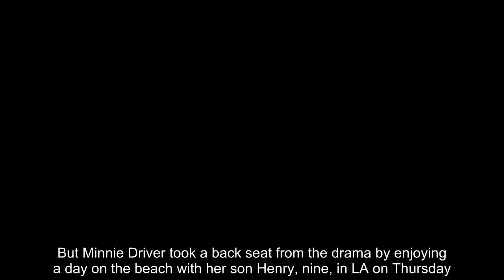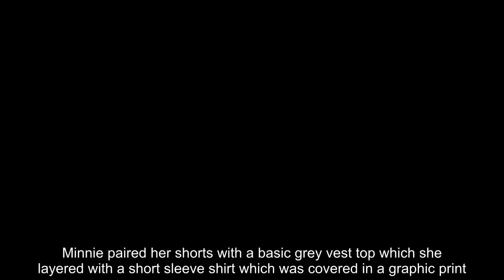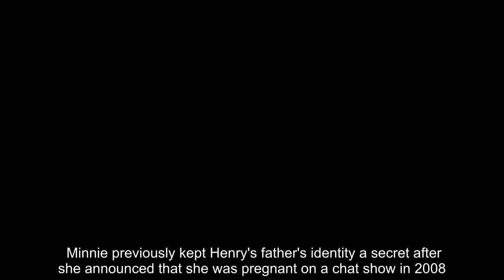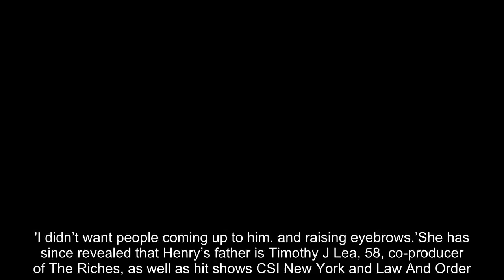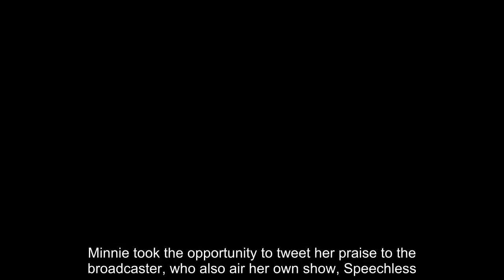Minnie Driver, 48, cuts a relaxed figure in thigh-skimming shorts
She recently weighed in on the Roseanne Barr debacle after her show was cancelled following a racist tweet.But Minnie Driver took a back seat from the drama by enjoying a day on the beach with her son Henry, nine, in LA on Thursday.The Speechless star, 48, put on an age-defying display in a pair of thigh-skimming white shorts while sunning herself by the shoreline.  The actress cut a relaxed figure as she chatted on her phone while strolling along the sand, before larking around with her son on the beach. Minnie paired her shorts with a basic grey vest top which she layered with a short sleeve shirt which was covered in a graphic print.The mother-of-one accessorised her look with a chic straw hat and a pair of large dark shades. Henry seemed to be having a whale of a time as he sat in the sand chatting to his mother. Minnie previously kept Henry's father's identity a secret after she announced that she was pregnant on a chat show in 2008.   Instead the actress focused on raising her son as a single mother surrounded by her friends in Los Angeles.But now she is more comfortable talking about the boy’s father, previously insisting: ‘I don’t need to protect him any more. He can fend for himself. He’s a grown-up.’Miss Driver had previously said of him: ‘Our relationship was very complicated and private, and I honestly didn’t want to have to talk about it.'I didn’t want people coming up to him... and raising eyebrows.’She has since revealed that Henry’s father is Timothy J Lea, 58, co-producer of The Riches, as well as hit shows CSI New York and Law And Order.Minnie's day on the beach comes after her tweet, which said that she was 'so proud' of ABC for 'having the ethical compunction to cancel Barr's show following her racially insensitive tweet.Hours after Barr's tweet likening Barack Obama's former aide Valerie Jarrett to an ape, ABC cancelled her sitcom reboot and her agent was prompted to drop her.Minnie took the opportunity to tweet her praise to the broadcaster, who also air her own show, Speechless.She added: 'We too make a show about a middle class family, come and watch us instead speechless.'